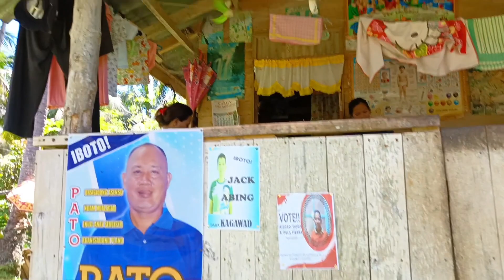Province Life in the Philippines/Filipina LifeStyle/Life Living in the Mountain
Filipina Lifestyle Living in the Mountain .